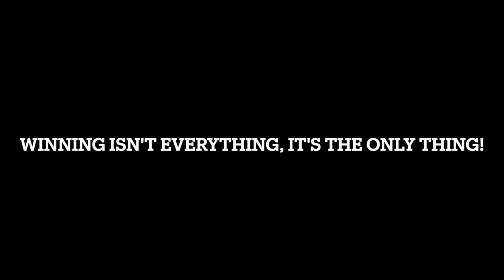DH7 LFC Club Gaffa Round 17 Lindfield Vs Dalleys